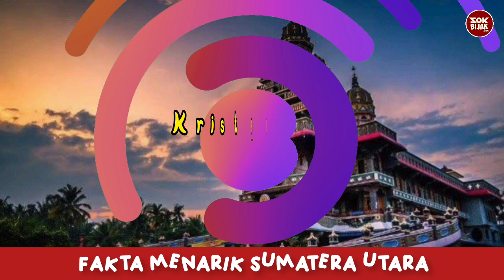Fakta Menarik seputar Provinsi Sumatera Utara ❗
Berikut adalah Fakta menarik seputar Provinsi Sumatera Utara ❗